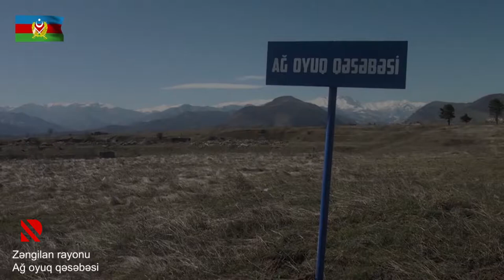Zəngilan rayonunun Ağ oyuq qəsəbəsindən görüntülər